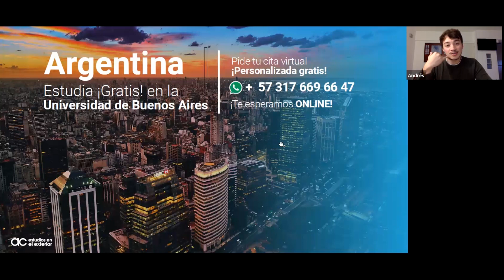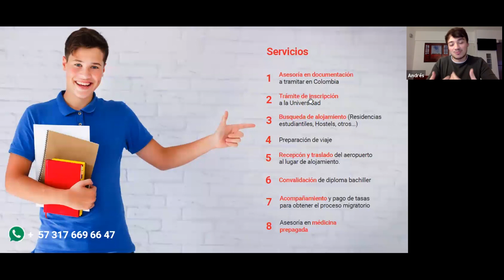EN VIVO | Estudiar Gratis medicina en Argentina - Experiencia estudiante colombiano en la UBA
¿Tienes dudas?